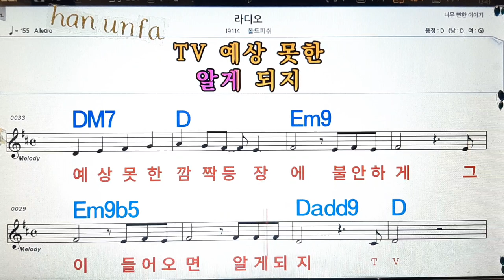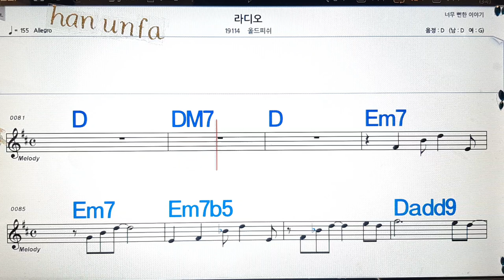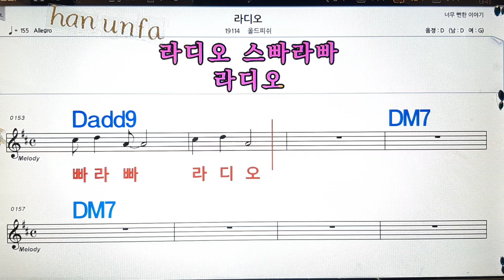라디오/올드피쉬💋노래방, 통기타 , 코드 큰악보, 가라오케, 반주💖Karaoke, Sheet Music, Chord, MR